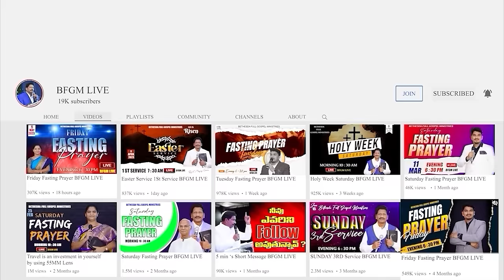Today's promise 31.05.2024 | BFGM LIVE